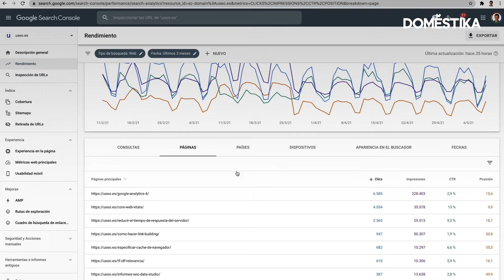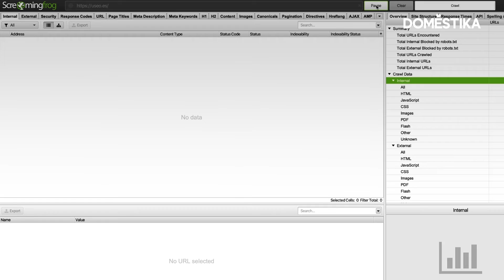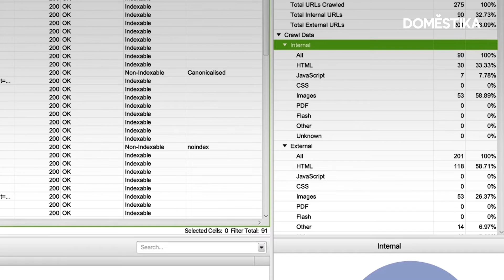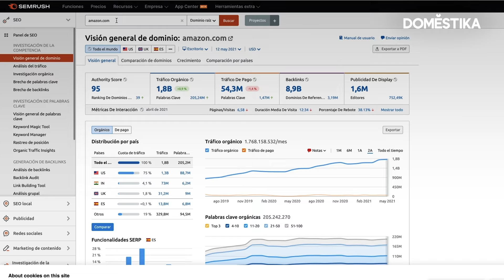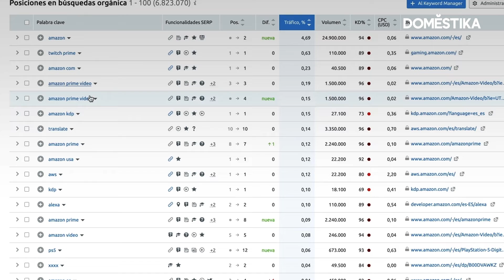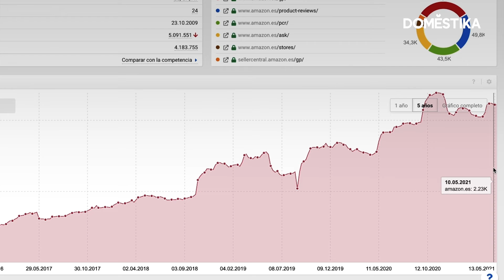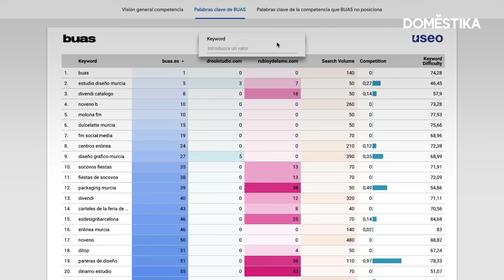Tutorial SEO - 5 herramientas de análisis imprescindibles - Juan González Villa | Domestika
Posiciona tus contenidos en el top de búsquedas de Internet y lleva tus estrategias digitales a otro nivel, con las 5 herramientas básicas para analizar SEO que recomienda el especialista y consultor Juan González Villa en este tutorial.  Descubre más en el blog

Si quieres dar a conocer tu producto o servicio con técnicas de posicionamiento orgánico y de pago, no te pierdas el curso “SEO y SEM: estrategias de posicionamiento en Google”:

💥 Domestika Plus: La suscripción para desarrollar tu creatividad. Consigue el curso que quieras cada mes, ahorra un 20 % en tus packs y accede a contenido exclusivo.

00:00 Intro: Las mejores herramientas SEO
00:18 Google Search Console: consulta métricas y palabras clave
01:44 Screaming Frog: crawlea tu página y analiza metadata
03:20 Semrush: analiza tráfico y keywords de tus competidores
05:19 Sistrix: analiza tu visibilidad en Google
05:21 Data Studio: crea reportes profesionales e interactivos